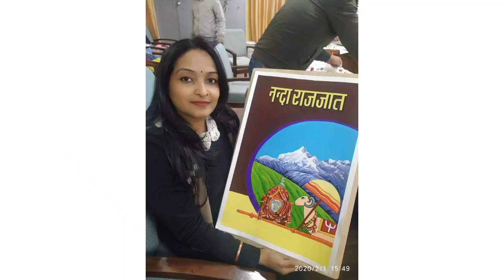Street wall painting in Uttarakhand (Rauti ki beli) |KOMAL Art Workshop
This painting is made by my teacher and I have supported her .
In a village of Uttarakhand district Tehri Garhwal, whose name is also called Paneer village, ( Rautu ki beli ) this village is on Dhanaulti road
this painting topic a Beti bachao Beti padhao and Uttarakhand culture .